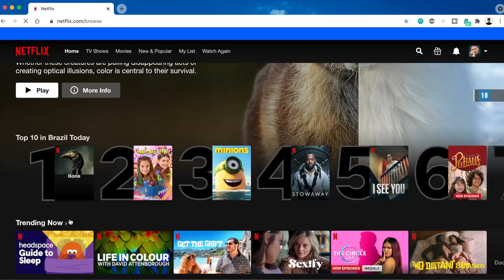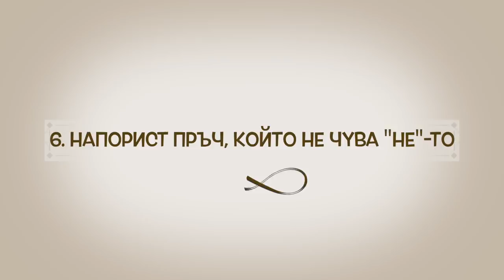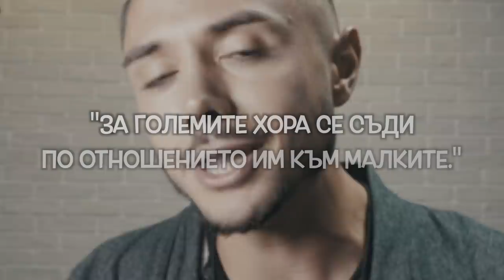ТОП 10 НАЙ-ОТБЛЪСКВАЩИ НЕЩА В МЪЖЕТЕ!